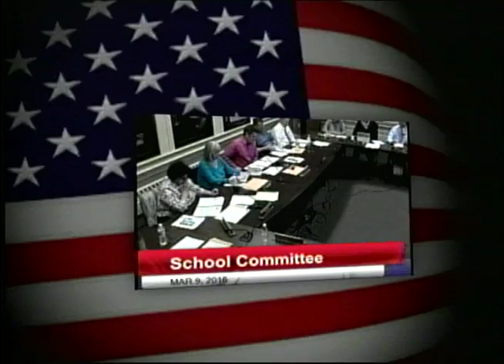Inside State Government With State Senate Candidate Kris Aleksov